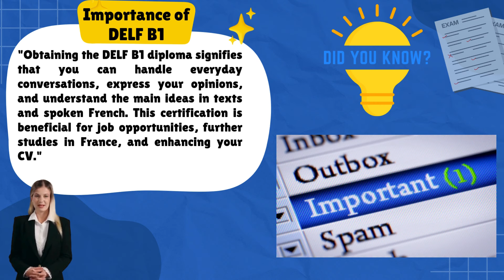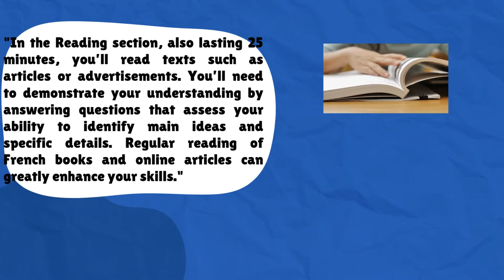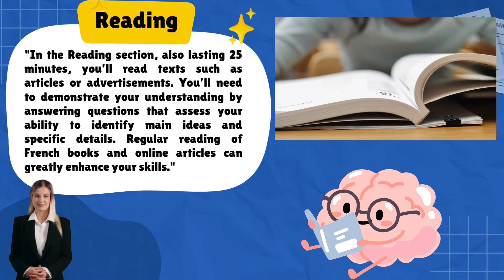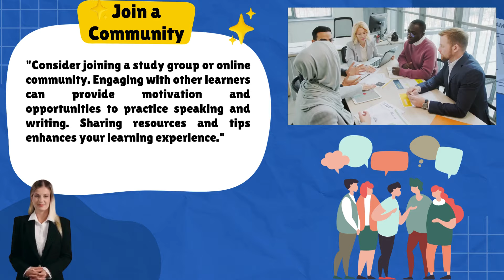How to Ace the DELF B1 Exam: Strategies and Insights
In this video, we cover essential tips and strategies for the DELF B1 exam. Discover effective approaches for the listening, reading, writing, and speaking sections, along with sample questions and vocabulary to boost your preparation. Perfect for all levels—let's get you ready to ace the exam!